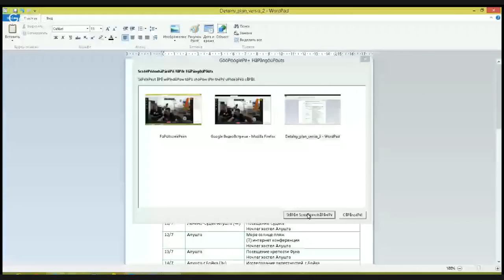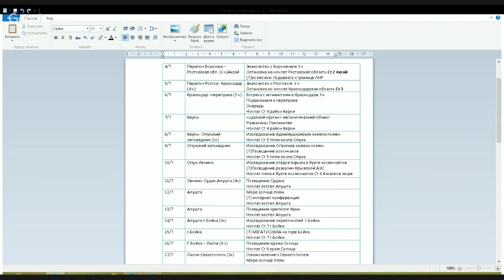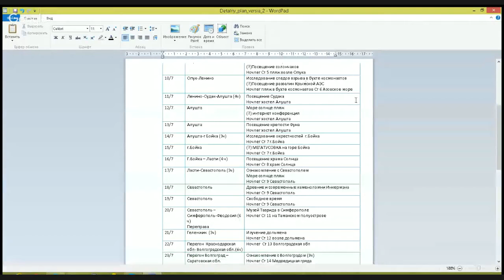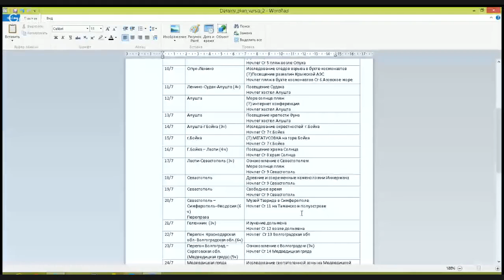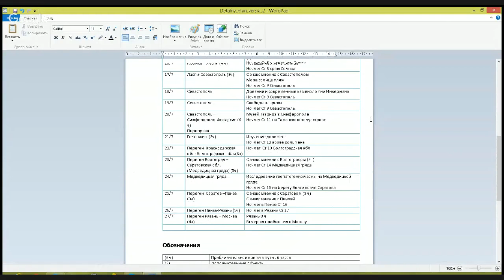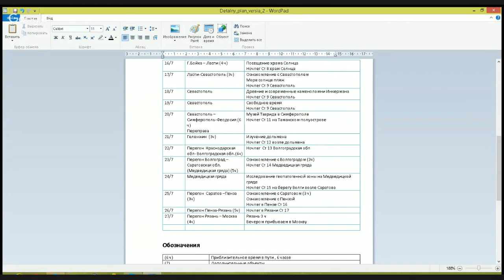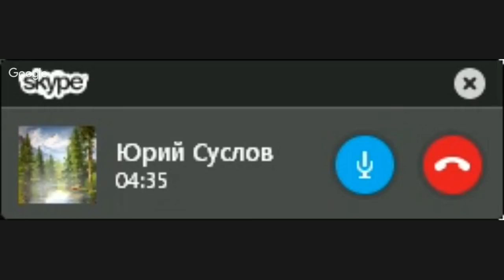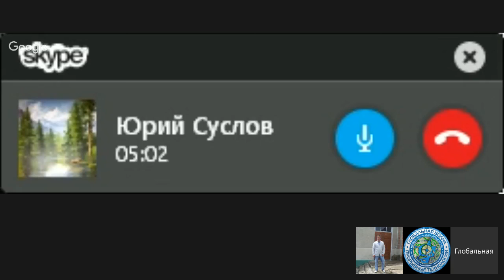Владимир Шляпников рассказывает о маршруте экспедиции ГЛОБАЛЬНАЯ ВОЛНА КРЫМ 2016